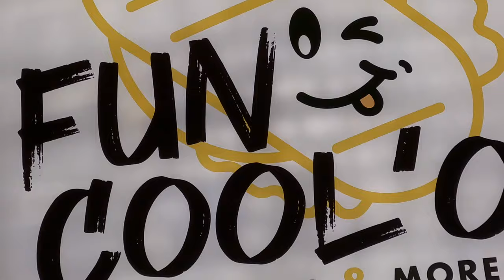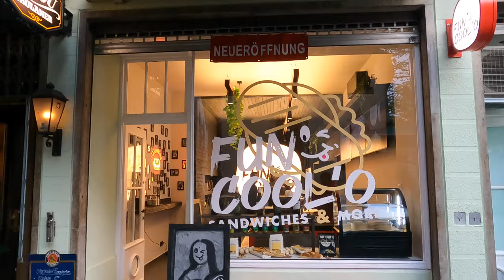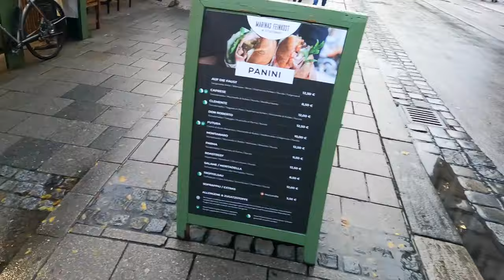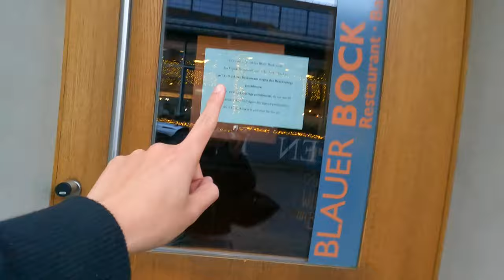SANDWICH EXPERTE TESTET NEUEN SANDWICH LADEN IN MÜNCHEN?!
euda Chong's Freunde haben einen Sandwich Laden aufgemacht und Tati der Sandwich Experte muss das natürlich mal analysieren...